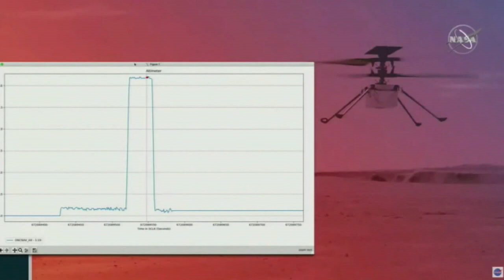El helicóptero Ingenuity hace historia al volar en Marte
El pequeño helicóptero Ingenuity de la NASA hizo hoy historia al realizar el primer vuelo controlado y con motor de una aeronave en otro planeta, Marte.

Después de recibir los datos, el equipo del JPL-NASA estalló en vítores y alegría detrás de las mascarillas.

¡Visítenos!